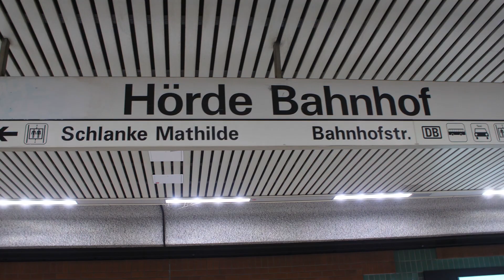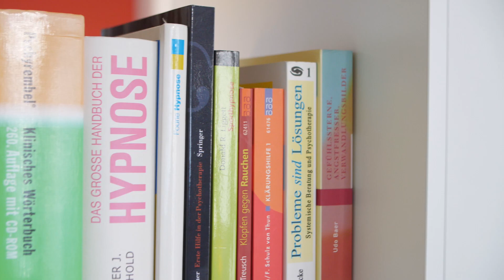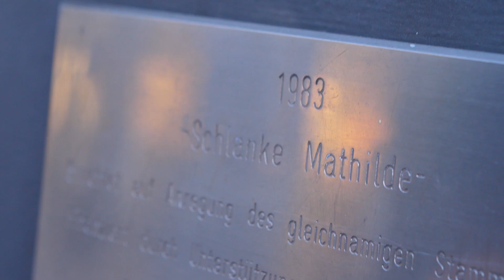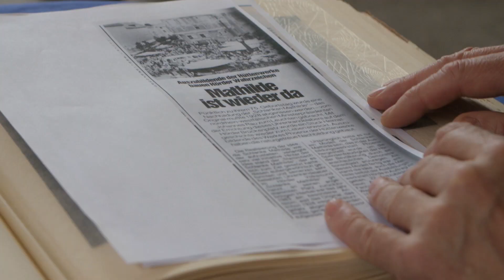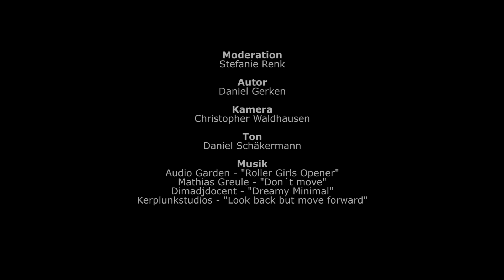"Schlanke Mathilde“ am Bahnhof Hörde - Dortmund Deine Haltestellen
Beim Ein-, Aus- und Umsteigen begegnen uns auf Haltestellen-Schildern hin und wieder Namen, die uns grübeln lassen. Stefanie begibt sich auf Spurensuche nach den Ursprüngen dieser Namen und stößt dabei auf interessante Menschen, historische Fakten und überraschende Erkenntnisse.